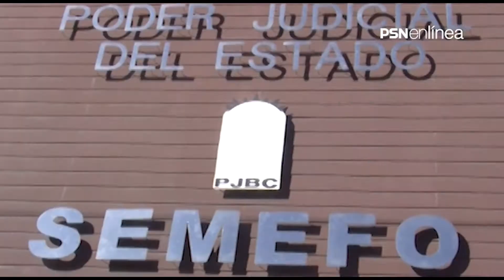se creara un panteón forense en un cementerio municipal